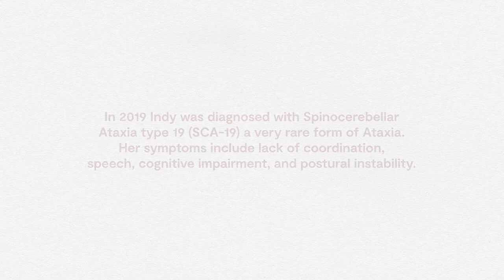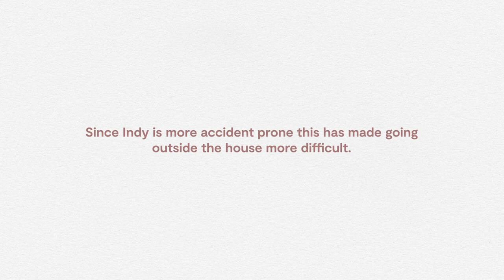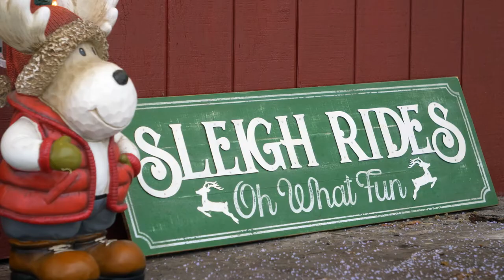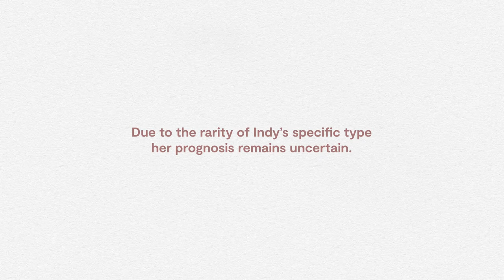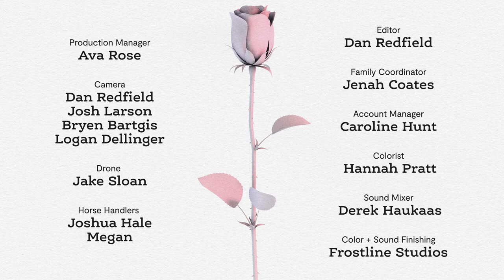Girl with Ataxia Rides Horses | Films about Kids with Disabilities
Indy’s diagnosis (Ataxia) affects her balance and mobility causing her to be more accident prone, making leaving the house difficult. She loves big animals and going fast. Combining these two things did not disappoint.

-ABOUT-
Adventure for Ava is a nonprofit program focused on kids and families with special needs / disabilities. We work towards practicing inclusion in the outdoors by taking kids and families out on a safe and accessible adventure. We capture their story on film and share their inspiring stories with the world.

-OUR PARTNERS-
TrailerCraft of Alaska, MTA, BC Excavating, Specialty Truck and Auto, Stone Soup Group, Anchorage Cops for Community, Ryan Patterson, Ambiance, Goldies Coffee Roasters, Anchorage Auto Glass, Grayson Lunchick